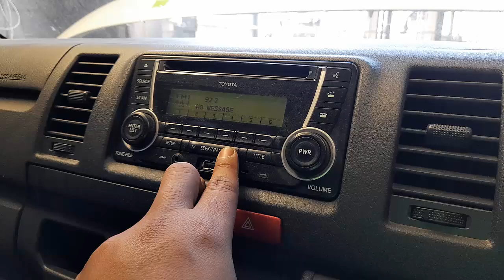WRECKING 2016 TOYOTA HIACE 3.0L DIESEL C35775 MANUAL HIACE PARTS TEST